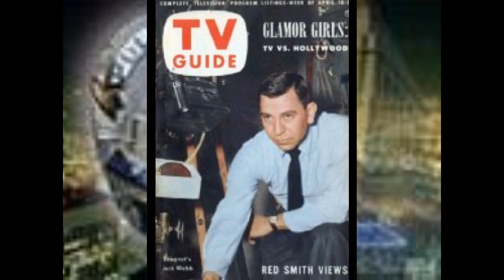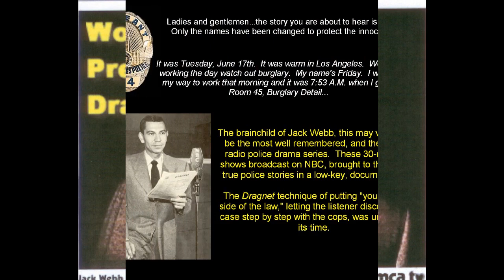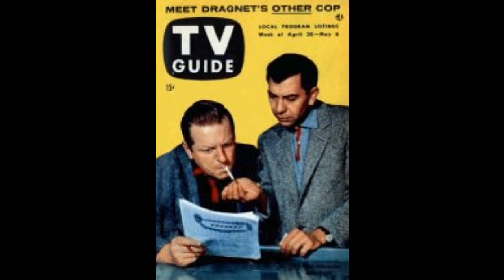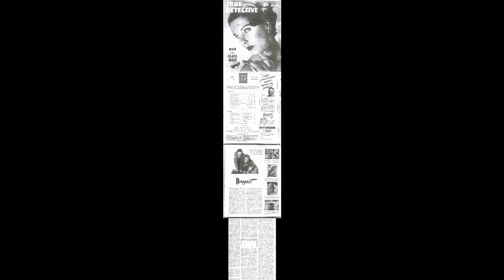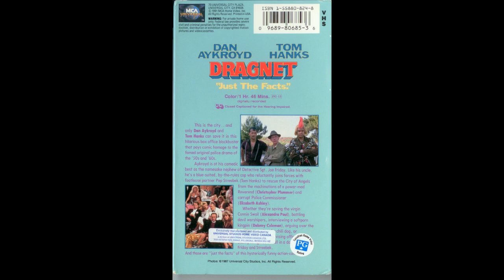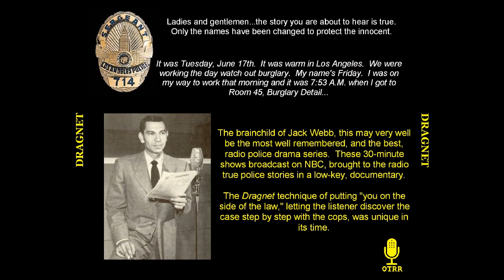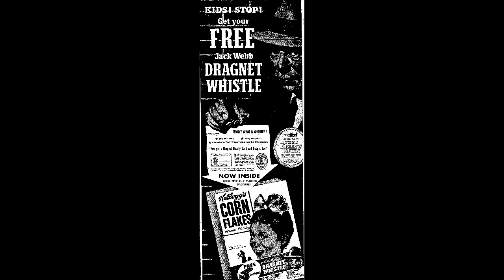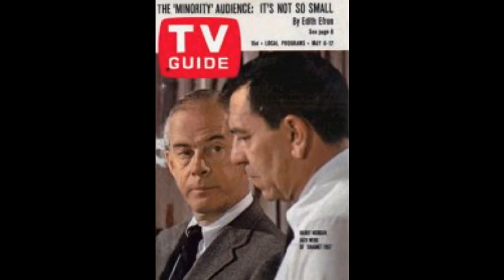Awesome Niche Studios Presents Dragnet #003 - Production 3 aka The Werewolf (1949-06-17)